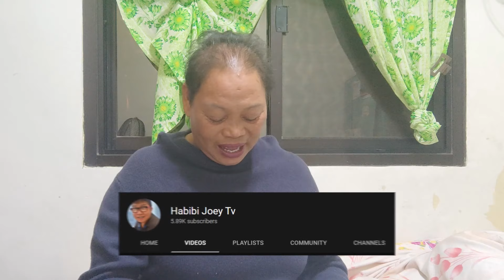PAGGAWA NG BANGERAHAN KAY NONGSKIE + PAGDIDILIG SA LAHAT NG MGA TANIM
Paki suportaha din po natin sila Lai and Gie Vlog salamat po

Salamat po sa mga sumusuporta at susuporta pa po sa amin, Maraming salamat po ingat po palage & Godbless us all 🙏🙏